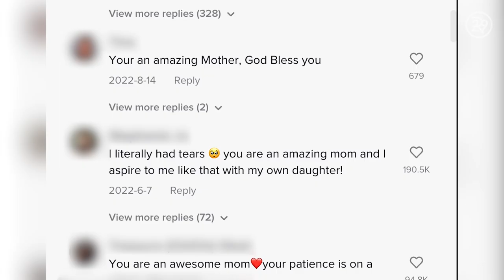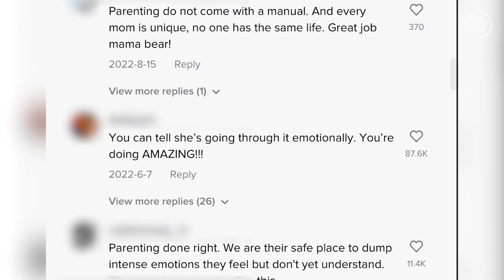Styling My Daughter's Hair as a Black Mom | Hair Me Out | Refinery29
Today on Hair Me Out, we follow Jessica Durand (@mrsjessicadurand), a TikTok creator and mom to 9 year old daughter Aniyah. Jessica uses her platform on TikTok to talk about motherhood, self esteem, and lessons she hopes to impart to her daughters. Jessica shares with us about her life as a mom and shows us a hair style she loves doing for her daughter.

ABOUT SERIES
Hair Me Out is a dramatic hair transformation series that documents the process of hairstyling from start to finish. No matter who you are or your skill level, you'll find something that will inspire you. Hair Me Out provides an inside the salon style look at epic hair changes from before to after!